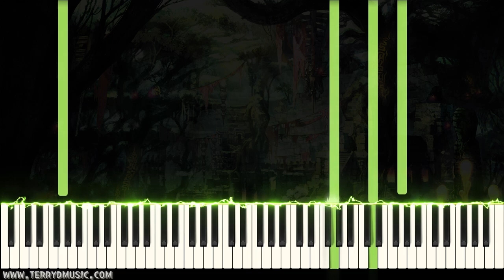FFXIV piano cover " La hee" The Rak'tika Greatwood for piano solo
"La hee" The Rak'tika Greatwood for piano solo from FINAL FANTASY XIV: SHADOWBRINGERS,SQUARE ENIX MMORPG.

Licensed via Soundrop

Arranged by Terry:D

Please enjoy my music.
:-D